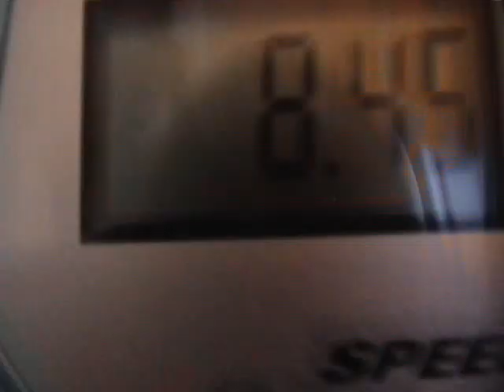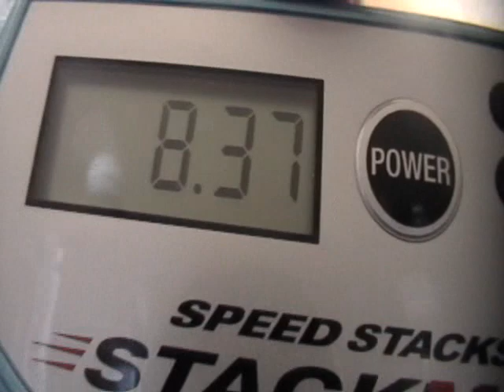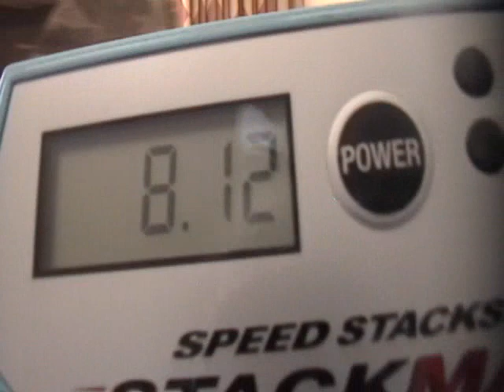Mini Cycle 8.12 IN LAS VEGAS!!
YEAHYEAHYEAH the video is awkward in places because my family was in the room sometimes...

when we werent out in resturants or something and i was bored, my sis complained regular cups were too loud so i got in good mini practicing time : D

my previous record was 8.72 (set in like february) then i got 8.70, which i deleted for some reason, then i jumped all the way to 8.45, then 8.37, then the epic 8.12. bacon.

i stayed at the new york, new york hotel and TWAS AWESOME it was my favorite hotel there and i rode the roller coaster 5 times : D i have ridden a total of 92 roller coasters now